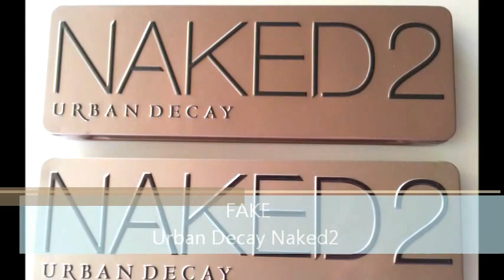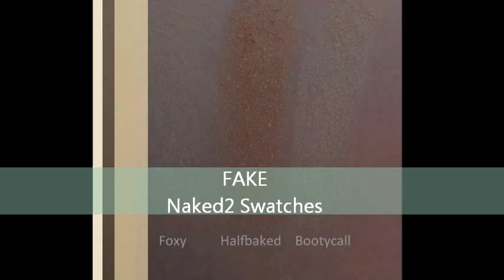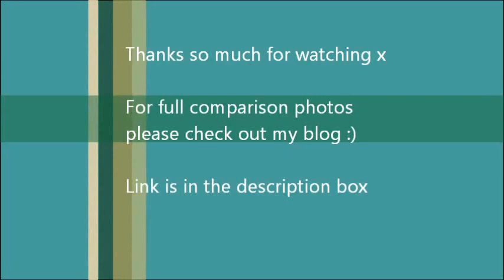FAKE! Urban Decay Naked2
You can ask me questions and request looks reviews etc.